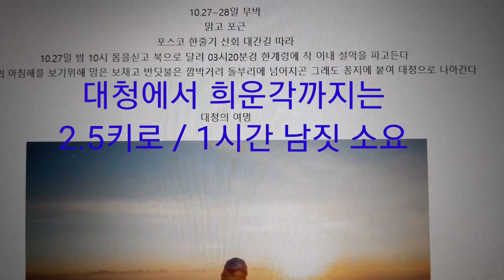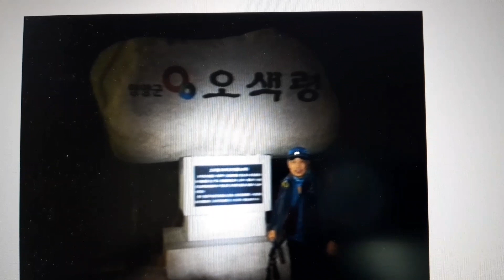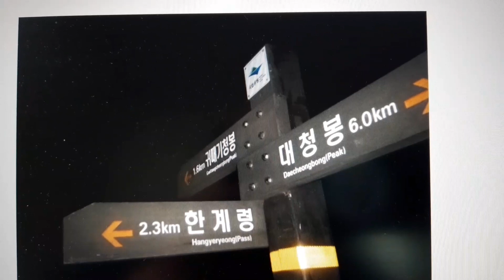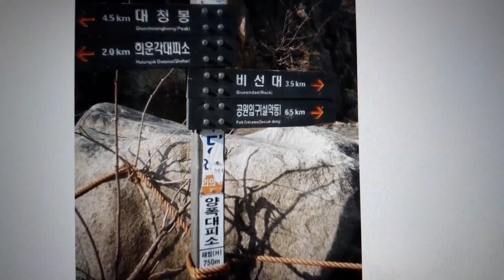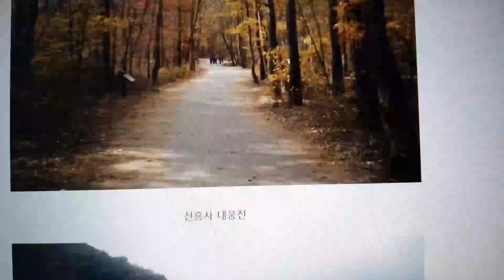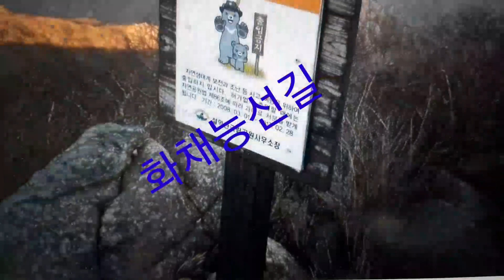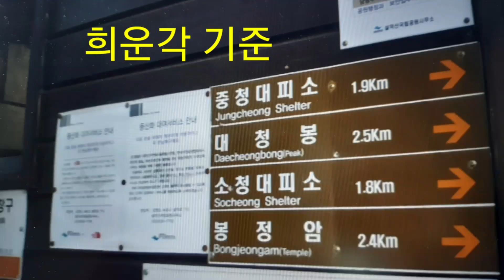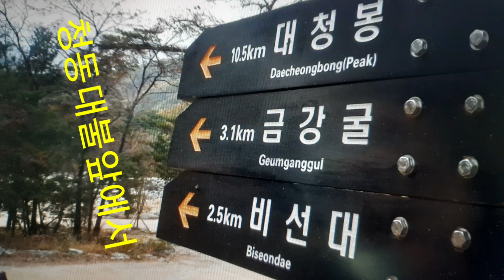설악산 무박 (한계령 대청 비선대 금강굴 소공원)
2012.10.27~28일 포스코 한줄기 산악회 대간길에 동승
한계령 중청 대청봉 희운각 비선대 금강굴 소공원 신흥사
약 20키로 / 10시간 소요